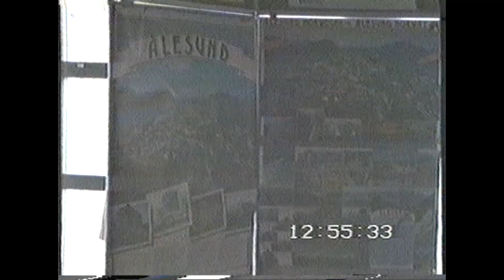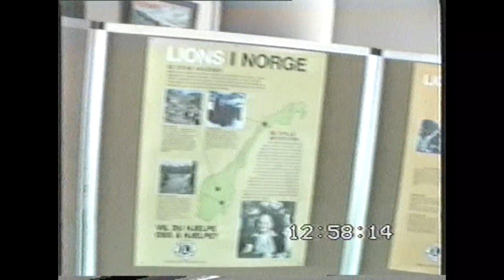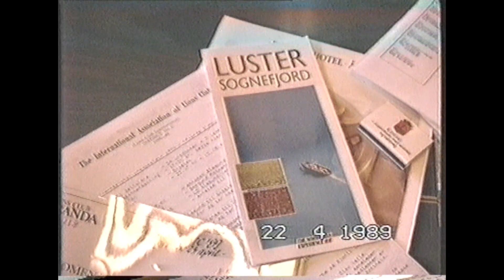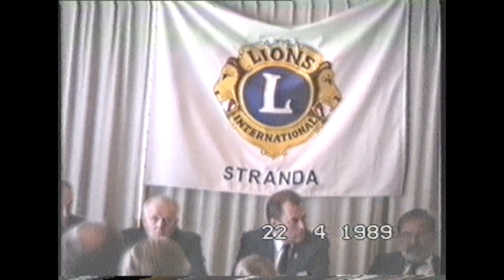z-Lion Stranda Nr7- møte div 1989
Lion Stranda Nr7- møte div 1989
(160-180)

Adresse til kvar av desse 9 klippa, finn ein på FB - Lions club Vik